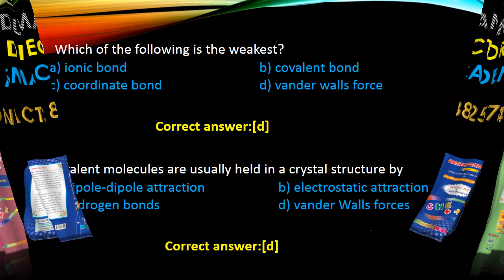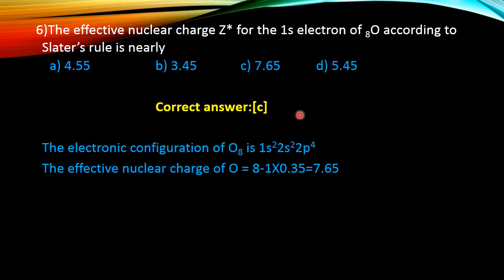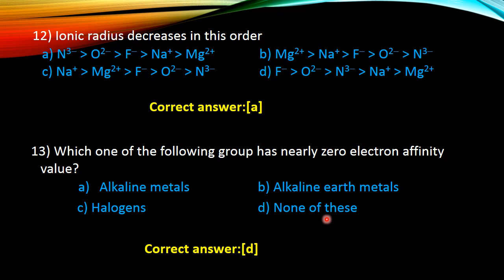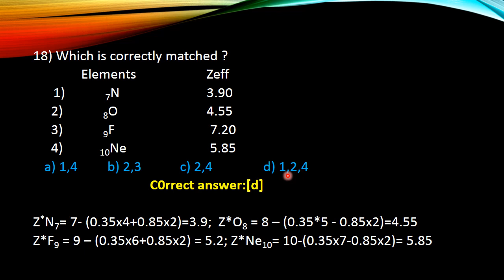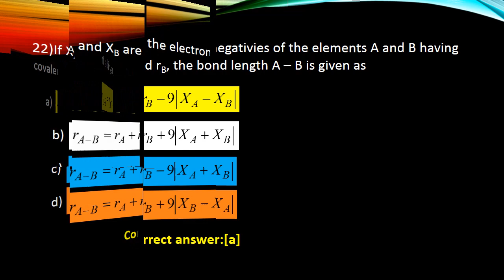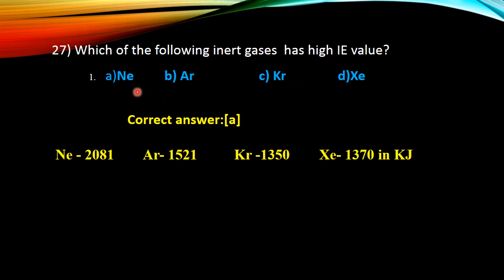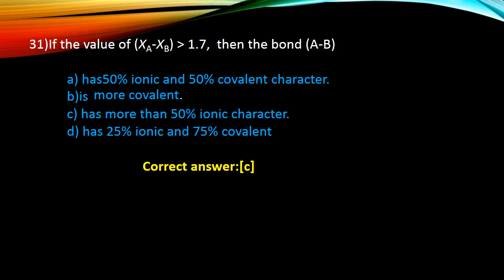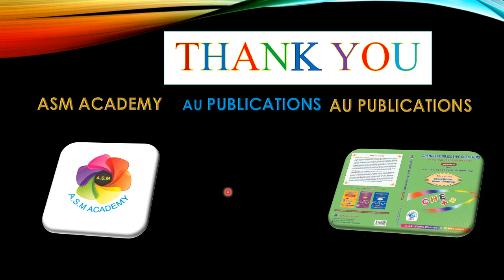EXCELLENT QUESTIONS -ANSWER- EXPLANATION-PERIODIC PROPERTIES-ATOMIC RADIUS IE-EA-EN-FOR UG AND APTRB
PERIODIC PROPERTIES-ATOMIC RADIUS-IE-EN-EA-EXCELLENT QUESTIONS - ANSWERWITH EXPLANATION FOR ALL TRB
,CSIR,SET AND APTRB EXAMINATIONS